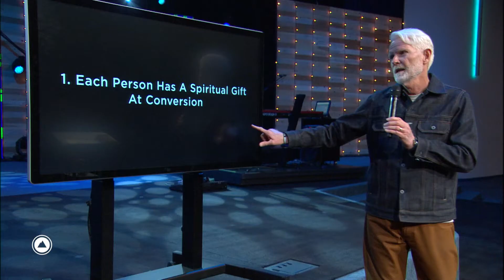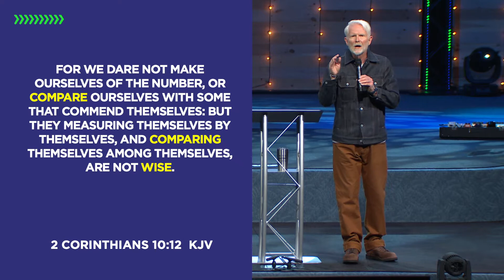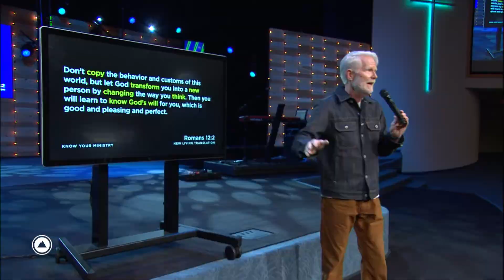Know Your Ministry - Part 2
In Pastor Blunt’s second teaching, Know Your Ministry, he shares three enemies that will keep us from our potential. Recognizing these enemies will help us know our ministry and make a difference with our lives.

To take the next step in your faith visit our Online Community at COTR.org/online.